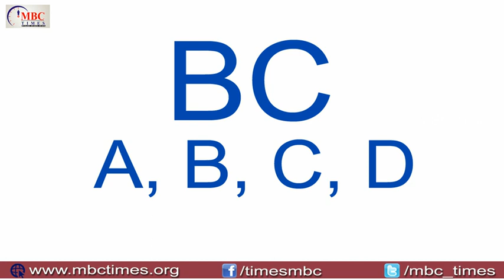తెలంగాణ ప్రభుత్వానికి హైకోర్టు ఆదేశం | BC Resevations | High Court | Telanga State | MBC Times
తెలంగాణ ప్రభుత్వానికి హైకోర్టు ఆదేశం | BC Resevations | High Court | Telanga State | MBC Times. hight court stay on bc reservations. telangana grama panchayath elections 2018